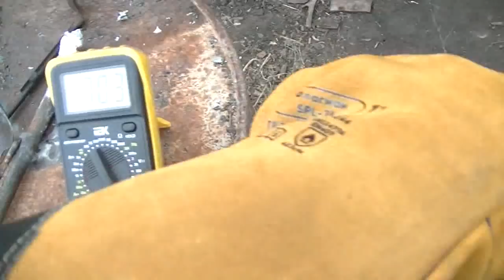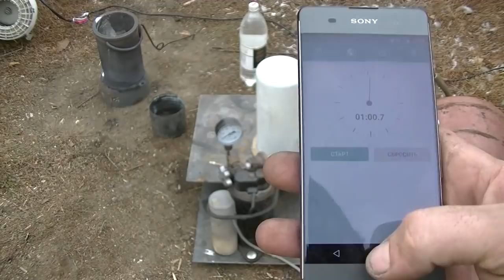Что будет с жидким алюминием в вакууме? И резкий сброс вакуума.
Поместил расплавленный алюминий в вакуум и через минуту, сбросил вакуум. Что случилось с алюминием, смотрите в этом видео.